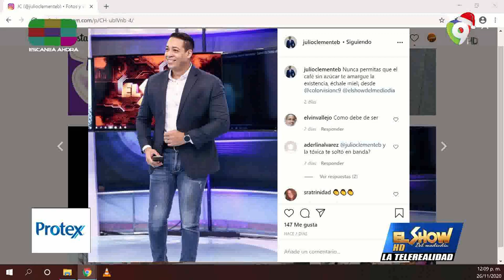Julio Clemente hoy se encuentra atravesando una situación judicial | El Show del Mediodía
La Justicia debe ser Justa, Julio Clemente hoy se encuentra atravesando una situación judicial.
Director de la Policía Nacional positivo al covid-19
Hoy en Los Estados Unidos “Dia de Acción de Gracias”